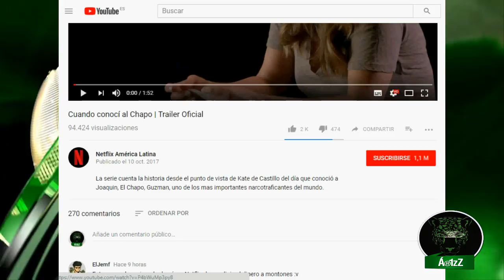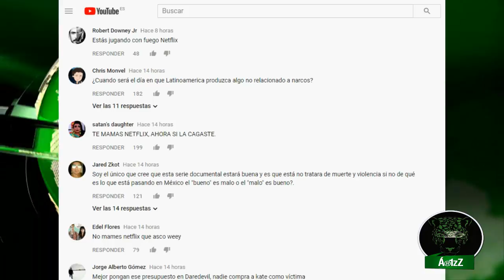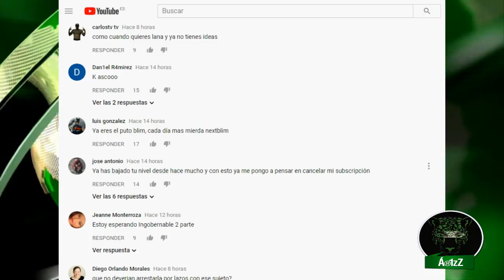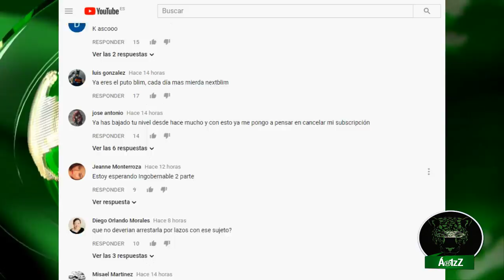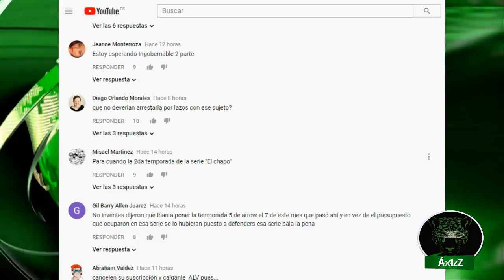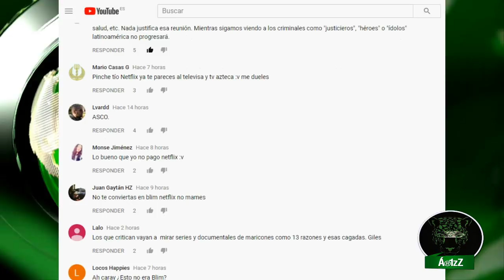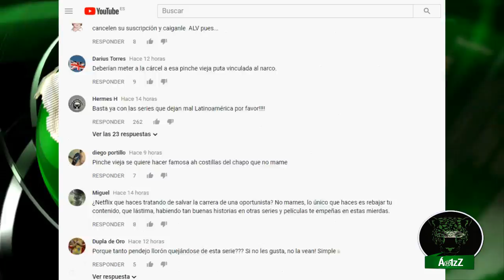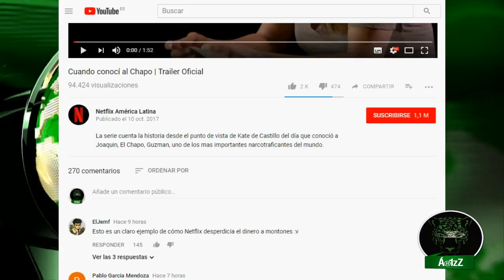Netflix y las opiniones de su nueva serie